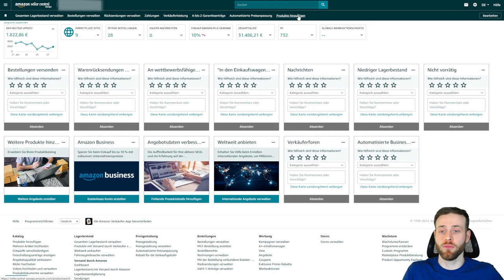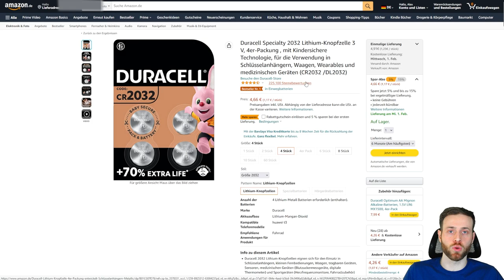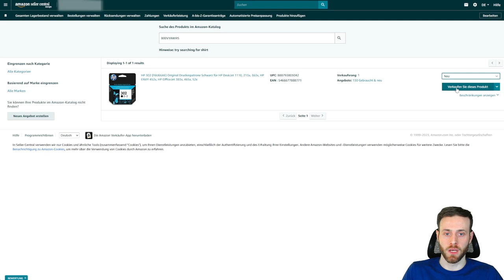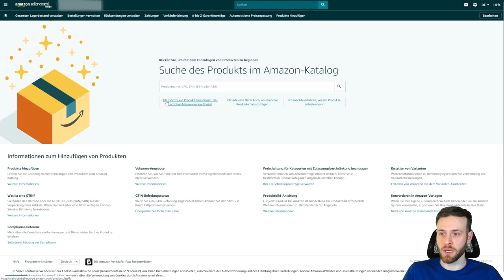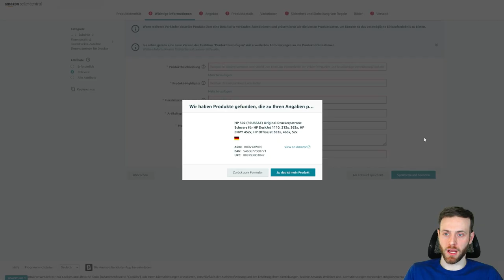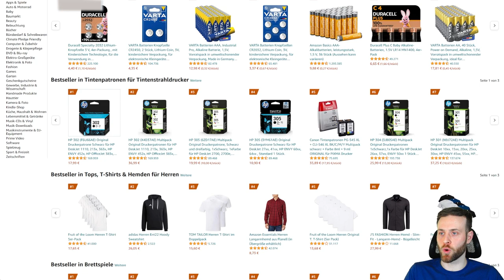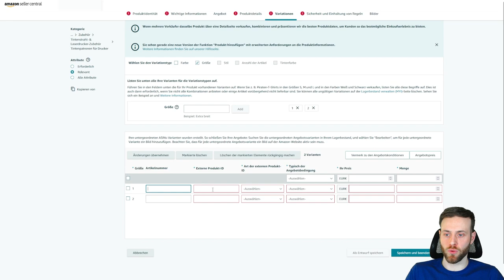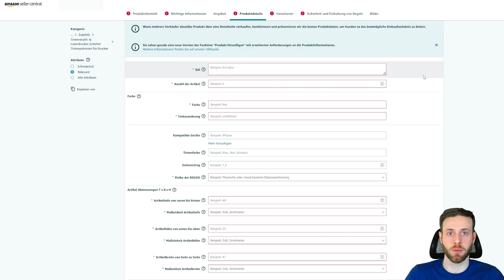Amazon Produkt Listing 2023 - So stellst du Artikel ein im Seller Central Tutorial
Erstelle dein erstes Produkt Listing in nur wenigen Minuten und beachte die folgenden Hinweise aus diesem Video.

Wenn du Handelswaren auf Amazon verkaufen möchtest, wirst du schnell merken, dass viele der Produkte oftmals schon bei Amazon gelistet sind.

In diesem Video zeige ich dir Schritt für Schritt wie du dich an bestehende Produkte anhängst und nicht gelistete Produkte neu erstellen kannst.

0:00 Intro
1:50 An ein Listing anhängen
9:10 Neues Produkt bei Amazon anlegen